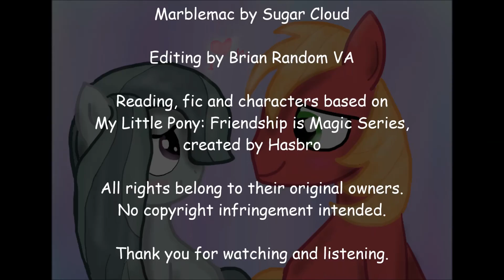[Month of Lurve 2017] Marble Madness (Romantic MLP Fanfic Reading)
Summary: After the events of the first Apple/Pie Hearth's Warming celebration, two ponies wish to spend a little time getting to know each other better.
Rating: Everyone
Shipped: MarbleMac (Marble Pie x Big Mac)

Narrated by: Brian Random VA
That’s me!

Voices:
Brian Random VA as Big Mac

Music for the Audio Reading:
Picket Fences by Jay Man / ourmusicbox

Editing by Brian Random VA

Reading, fic and characters based on
My Little Pony: Friendship is Magic Series,
created by Hasbro

Enjoy the Month of Lurve 2017 folks! Feel free to check the works of my fellow youtubers.

Got any suggestions for what songs and/or impressions you want to me to do? Just leave it in the comments below.